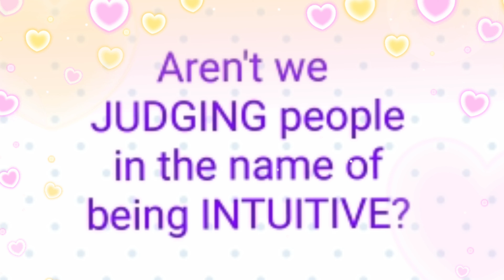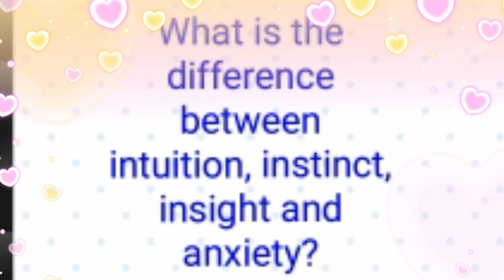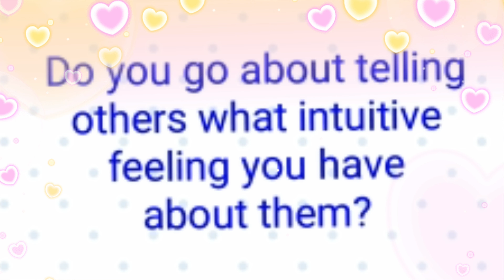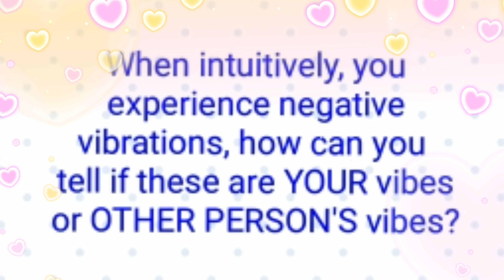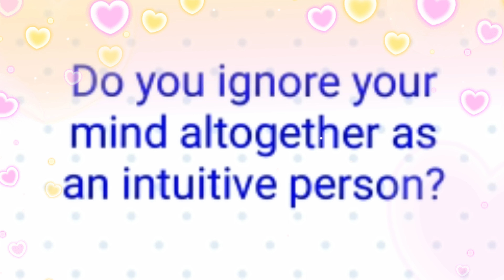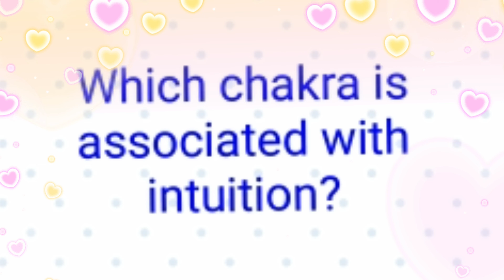Questions on INTUITION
LINKS OF VIDEOS MENTIONED -